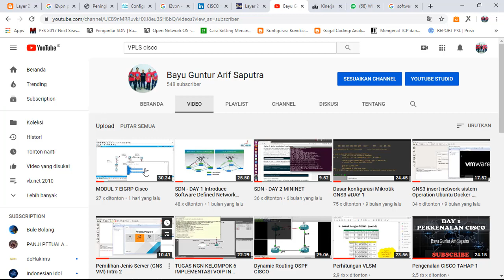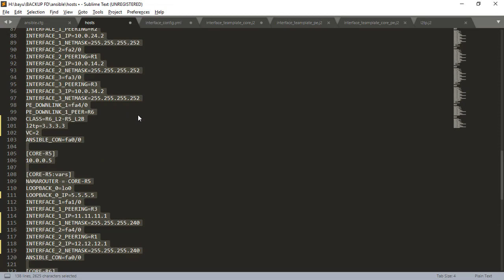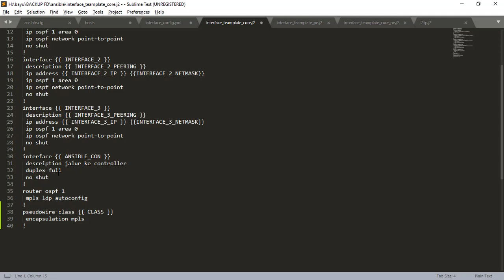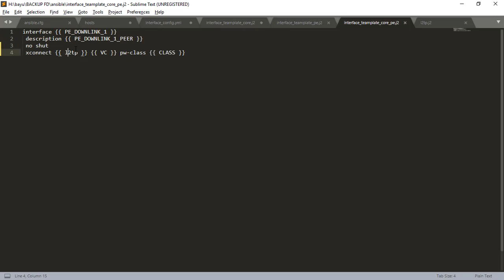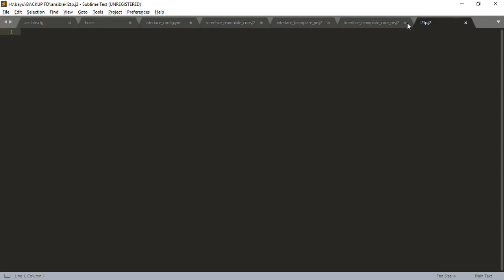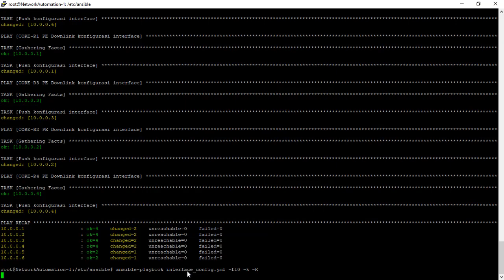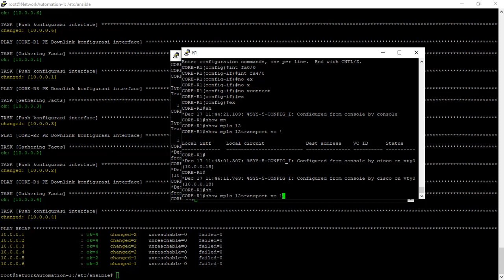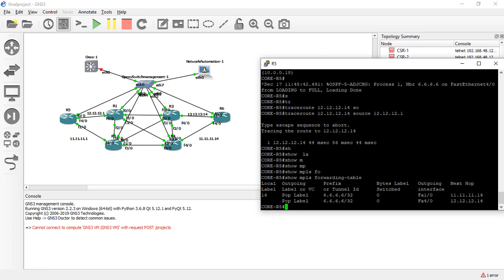Demo Hybridge SDN L2VPN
konsultasi dan jasa pembangunan jaringan kantor, rt rw net, perusahaan , sekolah atau kampus hub : 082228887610